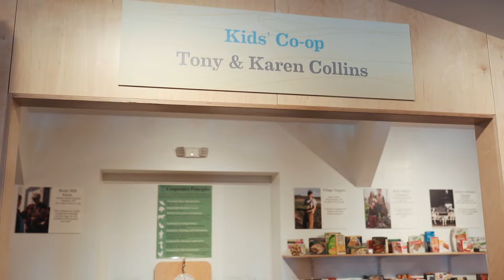Family Fun at the North Country Children's Museum Potsdam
A family fun getaway to St. Lawrence County must include a visit to the North Country Children’s Museum in Potsdam, NY. Hands on learning and interactive experiences that embrace the culture and geography of the North Country are designed to entertain and engage the young and young at heart.

Produced by Railroad Productions for the St. Lawrence County Chamber of Commerce.